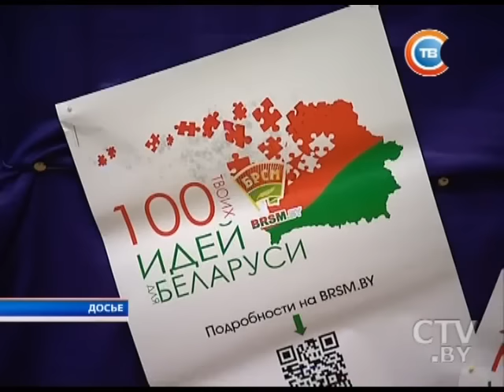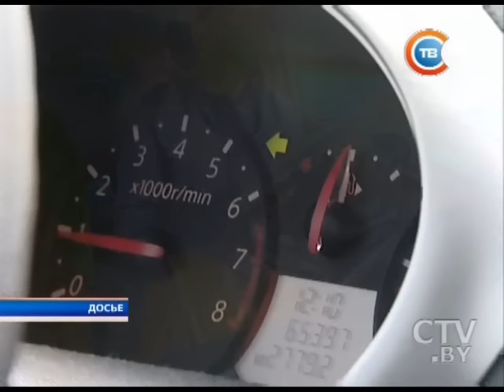Новости "24 часа" за 13.30 24.11.2016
На строительстве тепловой станции в Китае обрушилось здание: погибли 40 человек, 5 ранены
Очередное достижение в книге рекордов Гиннеса: австралиец забросил мяч в баскетбольное кольцо с высоты 180 м
Фура протаранила два автомобиля дорожной службы в Минске: один человек погиб, двое госпитализированы